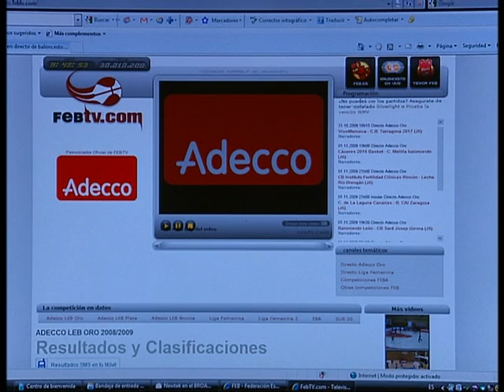Zona Basket 4 Reportaje (30-10-09)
Zona Basket dedica su reportaje especial de la semana al Ciudad de La Laguna Canarias, un histórico que cumple su tercera temporada en la Adecco Oro y se cuela entre los aspirantes al ascenso.